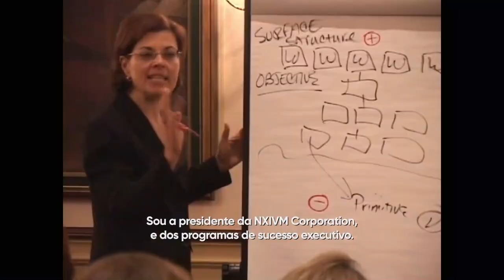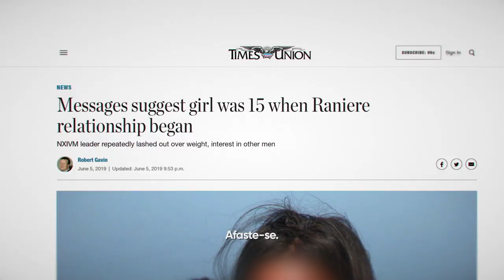The Vow - Parte II | Trailer Oficial | HBO Max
A história continua. A série documental TheVowHBO - Parte II estreia em 17 de outubro na HBOMax e HBO.